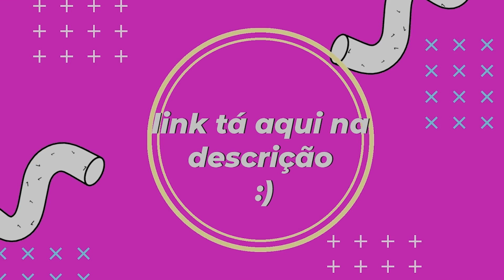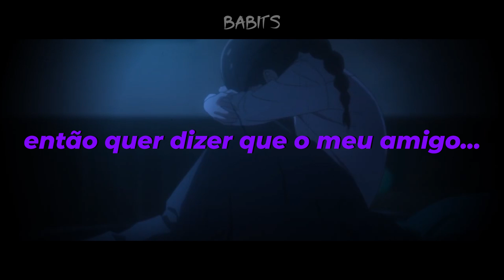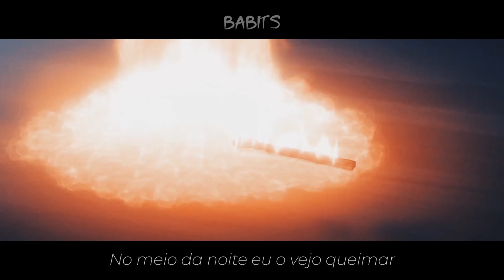Rap da Mama Isabella (The Promised Neverland) - MINHAS CRIANÇAS | Babits [prod. H3]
PROD: H3

LETRA, VOZ, EDIÇÃO, MIX E MASTER: Babits

HALLOWBITS 4/5 🎃

LETRA:

Aqui nesse lugar, tão no meio do nada
Ficava o meu paraíso
Uma vida tão boa, eu era tão amada
Estava sempre com um sorriso
Eu jamais pensei que seria assim
Nossas vidas tão curtas com um rápido fim
Achava que iriam adotar
Todas as crianças daqui desse lugar
Meu espírito foi quebrado
Naquele dia em que vi o outro lado
Todos vamos morrer, isso aqui é um perigo
Então quer dizer que o meu amigo...?
Garotas tem outra opção
Poderão crescer e servir à organização
Vão gerar e criar as outras crianças
Agora eu sou a Mama
Terão vidas tão boas que irá valer
Cada momento na hora de morrer
Aceitem seu fim como aceitei o meu
Mas minha tristeza apenas cresceu

Minhas crianças eu amo vocês
Suas vidas serão lindas até chegar sua vez
Não chorem, aceitem seu fim
É o único jeito, não tem como sair daqui

Me tornei a Mama mais competente
Minhas crianças são as mais inteligentes
A nossa casa é o melhor lugar
Onde qualquer um poderia morar
Não estou nem um pouco surpresa
Que minhas crianças tenham tanta esperteza
Já sabem o que acontece aqui
Mas farei de tudo para ninguém fugir
Eu preciso os deter
Se eles fugirem eu é que irei morrer
Emma, você que está por trás de tudo
Não seja tola, se junte ao meu mundo
No meio da noite, eu o vejo queimar
É uma distração para me atrasar
Eu os vejo partindo daqui
Emma, cuide deles por mim